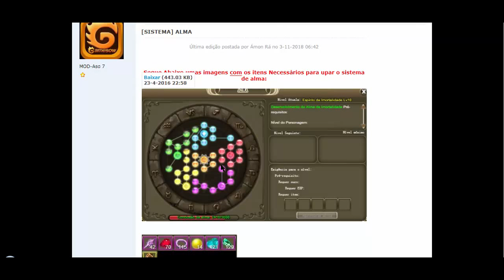ASA DE CRISTAL - TUTORIAL SISTEMA DE ALMA #1